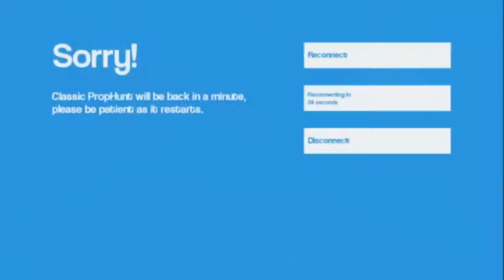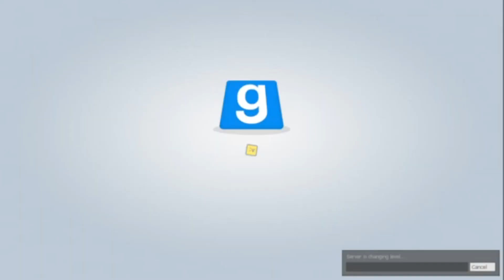(Worst Ping Ever!!) | Gmod Prop Hunt